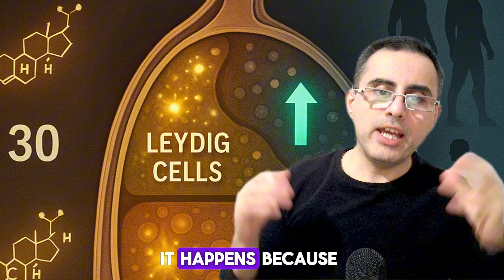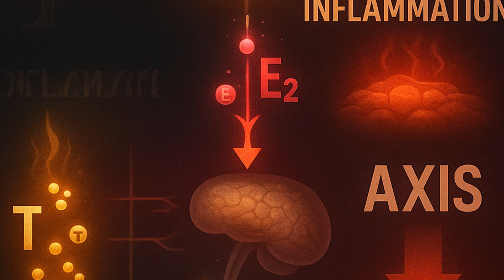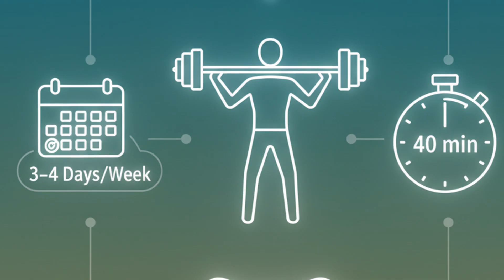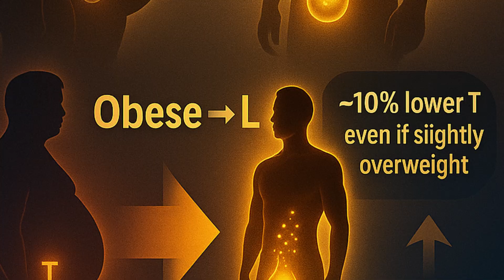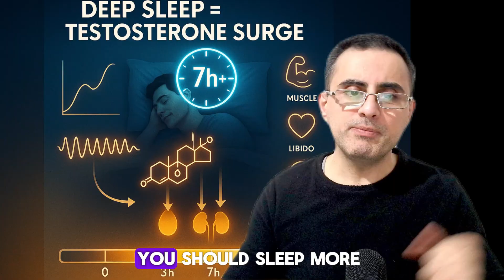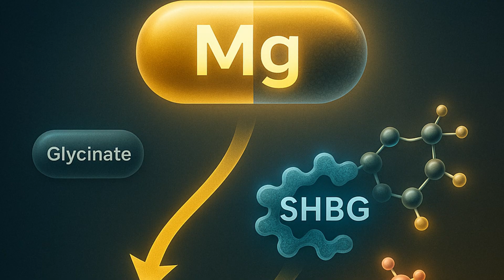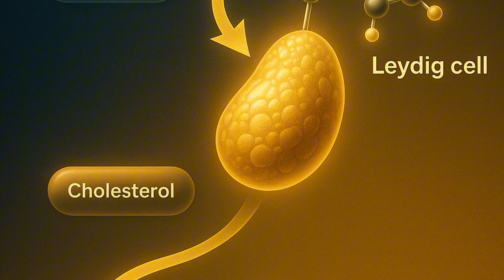7 Proven Ways to Boost Testosterone Naturally (Backed by Science)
1. Key Symptoms

Low morning energy, flat motivation, reduced libido, and weak muscles are the hallmark signs of low testosterone.

2. Universal Decline

Testosterone naturally declines in all men. After age 30, testosterone drops by about 1% per year.

3. Prevalence

By age 50, about 1 in 3 men show low testosterone on blood tests.

4. Biological Cause

The Leydig cells in the testis weaken in both number and function with age → testosterone production falls.

5. Brain–Testis Link

The brain’s signals (GnRH pulses) also slow with age, further reducing stimulation of the testes.

6. Lifestyle Blockers

Obesity, poor sleep, stress, alcohol, and inflammation all suppress testosterone by disrupting the hormone axis.

7. Resistance Training

Lifting weights for 3 months can raise testosterone by ~20% (acute) and ~10% (baseline).
Best practice: 80% max strength, 5–10 reps, 3 sets, 3–4 times weekly.

8. Weight Loss

Even slight overweight lowers testosterone by ~10%.
Losing 5 kg (10 lbs) measurably boosts testosterone. Best BMI range: 22–24.

9. Sleep Factor
6 hours sleep = ~10% lower testosterone.
Deep sleep (first 3 hours) is critical.
Supplements that help: Magnesium, Glycine, L-theanine.

10. Nutrients & Boosters

Vitamin D: Only helps if levels are deficient (20 ng/mL).

Zinc: 30 mg/day (with copper) supports testosterone enzymes.

Magnesium: Improves free testosterone and Leydig function.

Fenugreek & Tongkat Ali: Herbal options with moderate evidence.

Clomiphene: Off-label medication, powerful but monitored use.